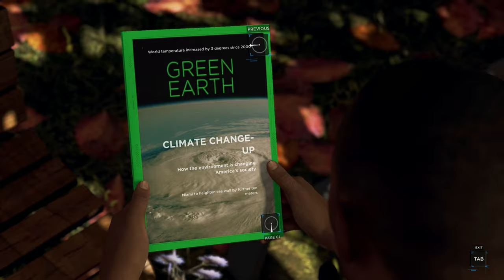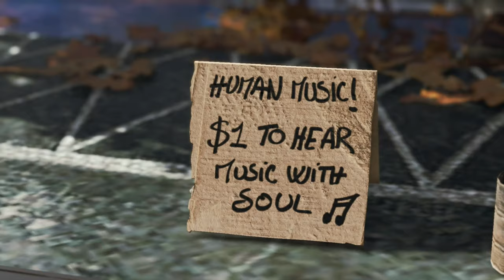Detroit: Become Human Silent Gameplay No Commentary Part 2